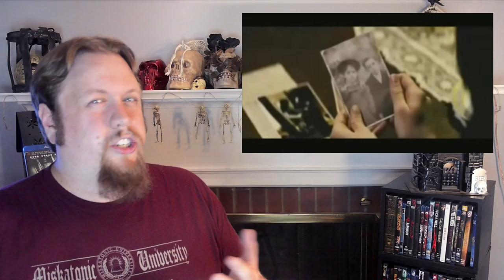The Unborn and The Taking of Deborah Logan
The Unborn was produced by Rogue Pictures, Platinum Dunes, and Relativity Media and is distributed by Universal Studios Home Entertainment

The Taking of Deborah Logan was produced by Bad Hat Harry and Jeff Rice Films and is distributed by Millenium Entertainment